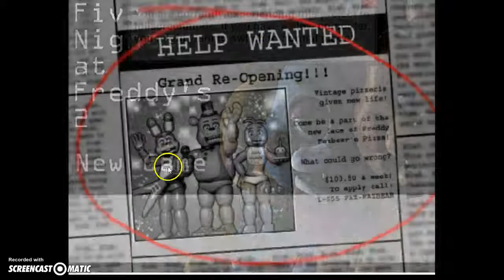toy freddy plays fnaf 2